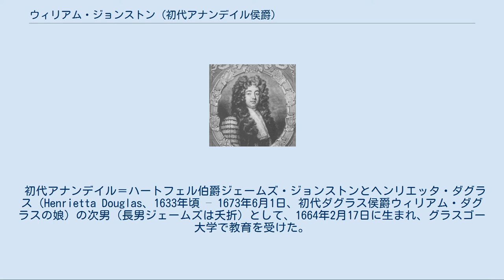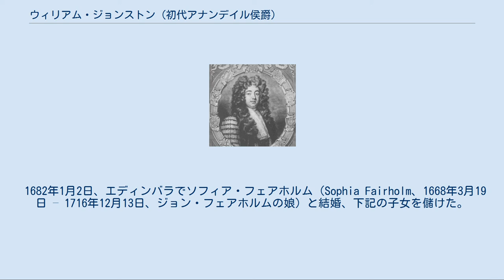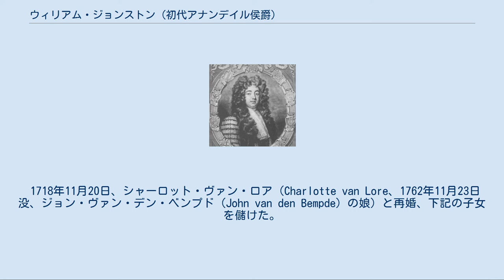ウィリアム・ジョンストン (初代アナンデイル侯爵)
スコットランド国務大臣_(スコットランド王国)
1703年の肖像画 初代アナンデイル侯爵ウィリアム・ジョンストン（英語: William Johnstone, 1st Marquess of Annandale KT PC、1664年2月17日 – 1721年1月14日）は、スコットランド貴族。
 初代アナンデイル＝ハートフェル伯爵ジェームズ・ジョンストンとヘンリエッタ・ダグラス（Henrietta Douglas、1633年頃 – 1673年6月1日、初代ダグラス侯爵ウィリアム・ダグラスの娘）の次男（長男ジェームズは夭折）として、1664年2月17日に生まれ、グラスゴー大学で教育を受けた。
最初は反ジェームズ7世の陰謀に加担し、後にジェームズ7世支持に転じたが、1690年にウィリアム3世と和解してスコットランド枢密院の枢密顧問官に任命された。
 ウィリアム3世の治世では1693年から1695年までスコットランド枢密院議長を、1696年から1705年までスコットランド大蔵卿（Lord Treasurer of Scotland）を、1701年にスコットランド教会総会への勅使を務めた。
また、1701年6月24日にアナンデイル侯爵、ハートフェル伯爵、アナンド子爵、ロックウッドのジョンストン卿に叙された。
 1702年にアン女王が即位すると、1702年5月15日から1706年2月28日までスコットランド枢密院議長を再任、1705年3月9日から9月29日までスコットランド国務大臣を務め、1705年と1711年にスコットランド教会総会への勅使を務めた。
また、1704年2月7日にシッスル勲章を授与された。
イングランド王国との合同には反対したが、グレートブリテン王国が成立した後の1708年から1713年までスコットランド貴族代表議員を務め、1711年4月19日にグレートブリテン枢密院の枢密顧問官に任命された。
 ジョージ1世が即位すると枢密顧問官に再任され、1714年から1716年までスコットランド国璽尚書を、1715年から1721年までスコットランド王璽尚書を務め、1715年に再びスコットランド貴族代表議員に選出され1721年まで務めた。
1715年ジャコバイト蜂起が勃発したときもハノーヴァー朝を支持、ダンフリーズ、カーカッドブライト、ピーブルシャー統監に任命された（以降1721年に死去するまで在任）。
 1721年1月14日にバースで死去、長男ジェームズが爵位を継承した。
 1682年1月2日、エディンバラでソフィア・フェアホルム（Sophia Fairholm、1668年3月19日 – 1716年12月13日、ジョン・フェアホルムの娘）と結婚、下記の子女を儲けた。
 1718年11月20日、シャーロット・ヴァン・ロア（Charlotte van Lore、1762年11月23日没、ジョン・ヴァン・デン・ベンプド（John van den Bempde）の娘）と再婚、下記の子女を儲けた。